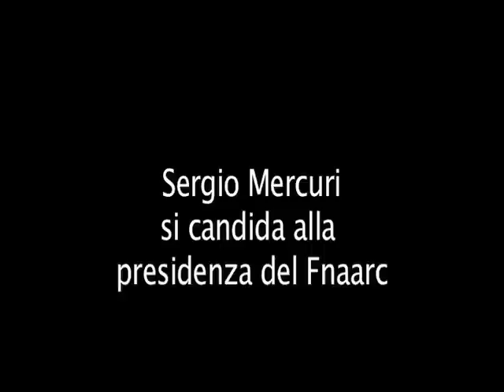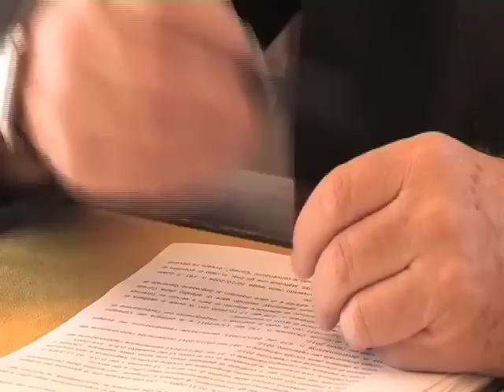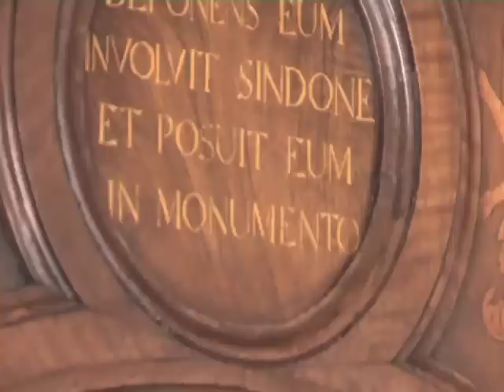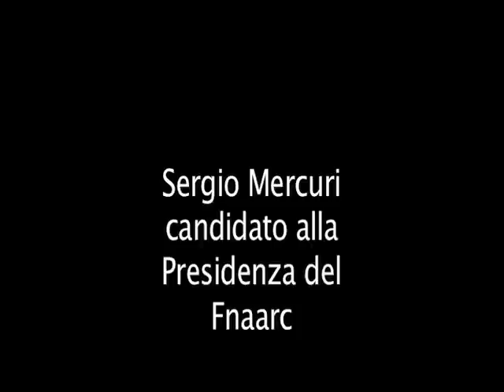Sergio Mercuri si candida alla presidenza nazionale del Fnaarc,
Sergio Mercuri si candida alla presidenza nazionale del Fnaarc, il sindacato degli agenti di Comemrcio. La videointervista. Servizio Maurizio Troccoli